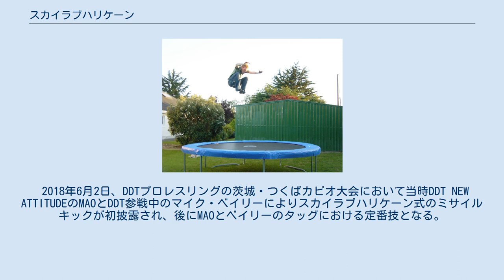スカイラブハリケーン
架空の能力・格闘技・武術
スカイラブハリケーンとは、高橋陽一原作の漫画『キャプテン翼』および、その派生作品に登場する架空のサッカーの技である。
作中に登場する立花兄弟のコンビプレー、あるいは立花兄弟と次藤洋との連携プレーとして描かれた。
 この技はトランポリンの要領で大きな反発力を生み出し空中高く飛び上がるが、実現可能なようで実現不可能な技とも称される。
 立花兄弟の代名詞とも言える必殺技。
名称はアメリカ航空宇宙局 (NASA) が1970年代にサターンV型ロケットとサターンIB型ロケットを利用して行った宇宙ステーション計画の「スカイラブ計画」に由来している。
作者の高橋によれば、この技はプロレスのタッグマッチにおける合体技にインスピレーションを得たもので、作中では立花兄弟が打倒南葛中学校を目指して特訓の末に第16回全国中学生サッカー大会の直前に生み出されている。
 兄弟のどちらか一方がピッチ上に仰向けになり両足の足裏を上にあげた状態で射出台となり、もう一方がそれに飛び乗り足裏同士をドッキングさせる。
そして互いの足を屈曲した状態から一気に伸展させることで大きな跳躍力を生み出し、空中高く跳びあがり味方からのセンタリングのボールにあわせシュートを放つ。
 また射出台となる選手が足の角度を変えることでセンタリングの高さに関係なく射出することが可能となる。
作中では射出台側の選手が高く上げられたボールに対しては頭をゴールに向け、低いボールに対しては足をゴールに向ける使い分けを行っていた。
立花兄弟はどちらの役割も担うことは出来る。
跳躍力を生かしてシュートを狙ったりサイド攻撃を仕掛けるなどの攻撃面だけではなく中盤や最終ラインでの守備面に応用される場合や、次藤洋が射出台となって左右の足から兄弟2人が同時に飛びツインシュートを放つ「スカイラブツインシュート」というバリエーションもある。
 一方、射出の際の衝撃により選手の両足には相当な負担がかかるため1試合に使用できる回数は限られている。
二人の体の成長にともない負担に耐えられなくなり、高校卒業後にジェフユナイテッド市原に入団しプロサッカー選手となってからは事実上封印されている。
 スカイラブハリケーンが実戦投入された主な試合を詳述する。
なお、♯1から♯5の試合に関しては30分ハーフ、それ以降の試合は45分ハーフで試合が執り行われている。
 花輪中学校 v 南葛中学校 日本Jr.ユース v ハンブルグJr.ユース 日本Jr.ユース v イタリアJr.ユース 日本Jr.ユース v アルゼンチンJr.ユース 日本Jr.ユース v フランスJr.ユース 日本ユース v オランダユース 日本ユース v 中国ユース 日本ユース v メキシコユース 日本U-22 v オーストラリアU-22 乱暴な行為 選手がボールを奪うことなく相手選手に対して過剰な力を用いるか、暴力行為を行った場合は「乱暴な行為を犯した」と見做される。
また味方選手やそれ以外の者に対して過剰な力を用いるか暴力行為を行った場合も「乱暴な行為を犯した」と見做される。
 この技はサッカー少年たちに模倣されたといい、後にプロサッカー選手となった松田直樹や玉田圭司や松橋優らが「小学生時代に「スカイラブハリケーン」を友人との遊びの中に取り入れていた」と証言している。
その中で玉田は「夏にプールに行った際、友人と「スカイラブハリケーン」を模倣して遊んでいた」と証言している。
 イタリアのスポーツ紙『ガゼッタ・デロ・スポルト』は2014年2月に実写版「スカイラブハリケーン」の動画を公開した。
動画には実際のサッカー選手が出演し、花輪SSの紫色のユニフォームを着たフアン・マヌエル・イトゥルベが射出台となりマノロ・ガッビアディーニがシュートを放つが、明和FCの黄色のキーパーユニフォームを着たキーパーのマッティア・ペリンの三角飛びによって阻止される、といった内容となっている。
 2010年3月14日、NEO女子プロレスの川崎市体育館大会においてアイスリボンの藤本つかさとアイドル・吉川綾乃により左右の補助付きではあるがスカイラブハリケーンが敢行されている。
 2018年6月2日、DDTプロレスリングの茨城・つくばカピオ大会において当時DDT NEW ATTITUDEのMAOとDDT参戦中のマイク・ベイリーによりスカイラブハリケーン式のミサイルキックが初披露され、後にMAOとベイリーのタッグにおける定番技となる。
踏み台役のベイリーがロープに逆立ちで寄りかかっているた...